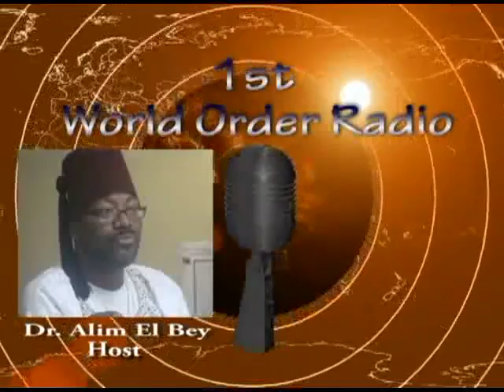Dr. Alim El-Bey: "WASHITAW, RETURN OF THE ANCIENT ONES"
Washitaw: The Return Of The Ancient Ones! Check out More on the Washitaw at the link provided below